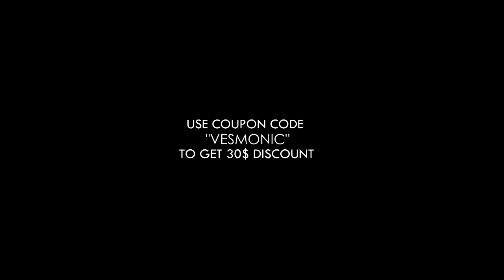Best skills in football game of Ronald skills and javuents